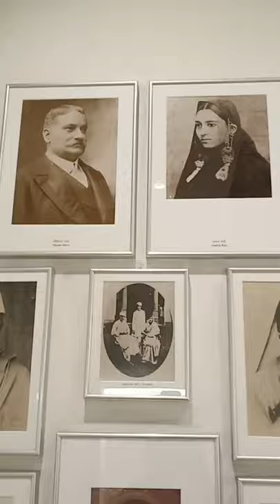A place must to visit and not to miss- Indira gandhi memorial